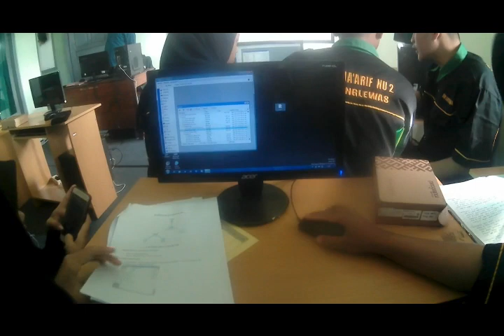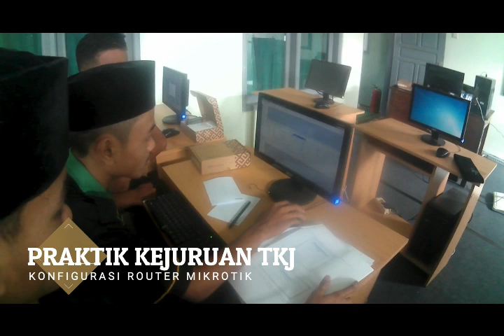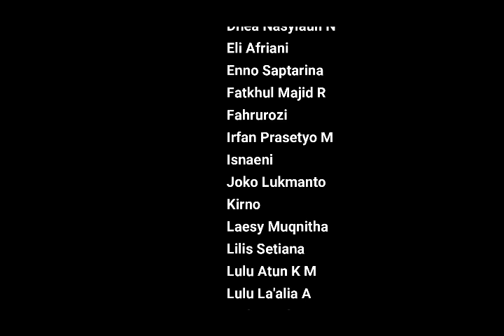PRAKTIK KONFIGURASI ROUTER MIKROTIK (TKJ) SMK MA'ARIF NU 2 KARANGLEWAS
SMK Ma'arif NU 2 Karanglewas Beriman, Berpengetahuan, Berketerampilan dan Berbudi. Terakreditasi (B)

Salah satu praktik kejuruan Teknik Komputer dan Jaringan mengkonfigurasi router mikrotik untuk hotspot area.